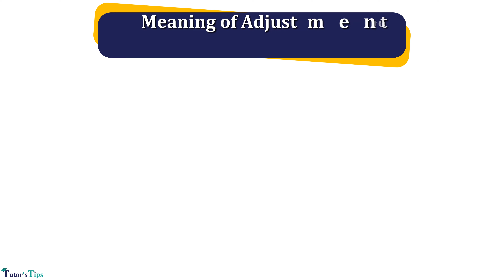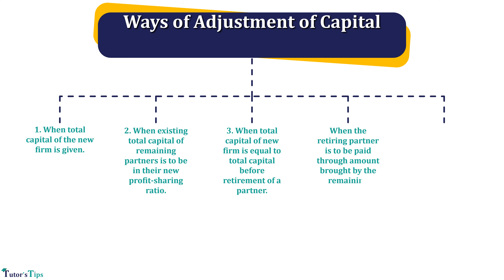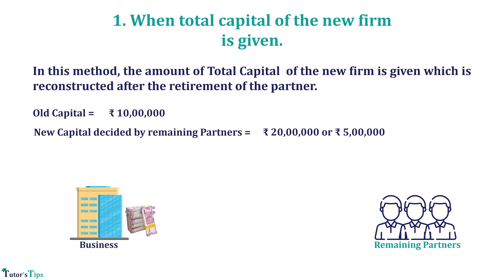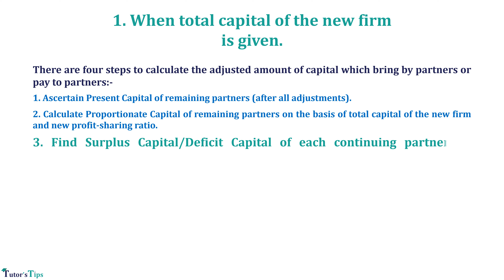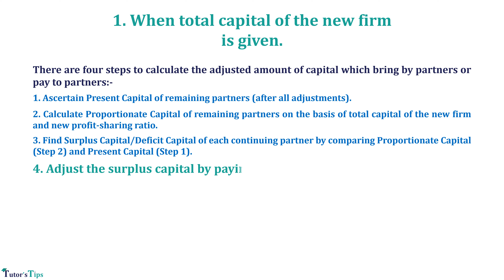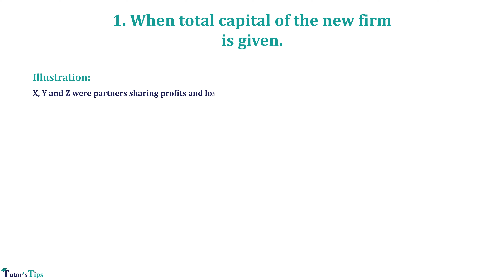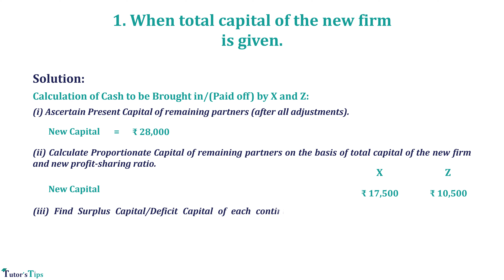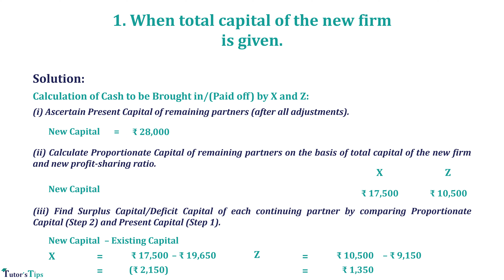Adjustment of capital Retirement of Partner Accounts Class 12 - Explained with Animation